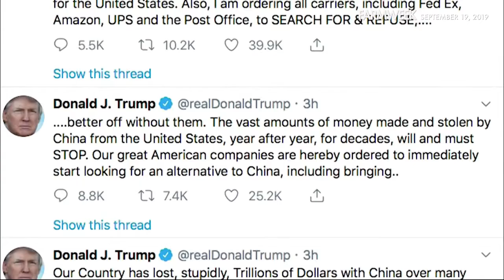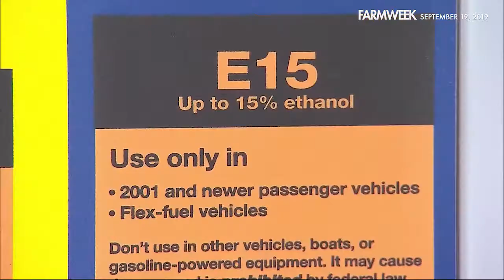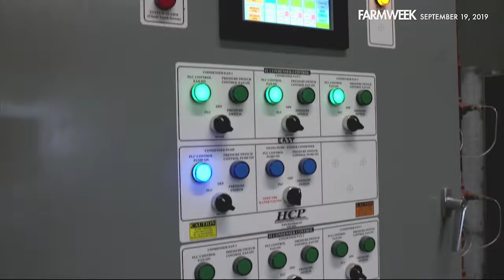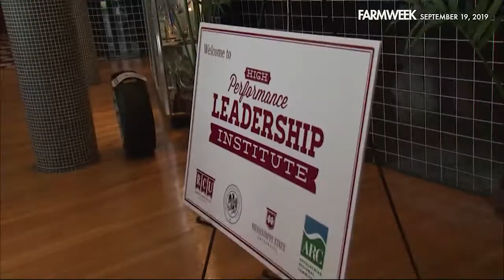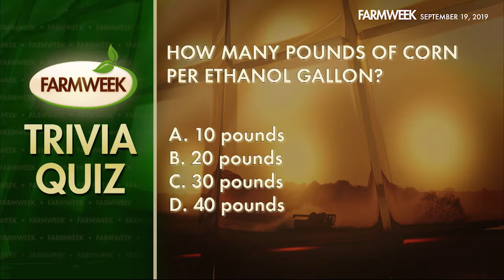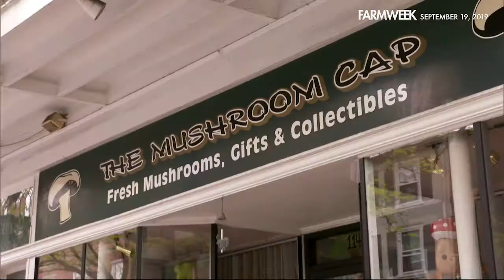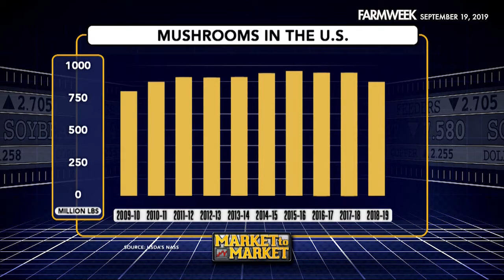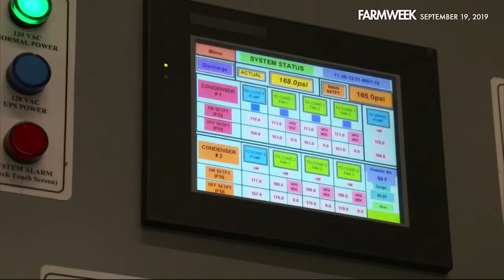Farmweek | Entire Show | September 19, 2019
IN THIS EPISODE OF FARMWEEK, are trade relations thawing just a little? China makes a gesture -- and the USMCA may see action soon. Plus, ATVs are popular in rural America. This week, Make-A-Wish makes a young boy's ATV wish come true! In Southern Gardening, you may be used to seeing green, but how about RED for a change? That could be a GOOD thing! And in our feature, they grew the family business the old-fashioned way…they earned it. Enjoy the show! Enjoy the show!

WATCH FARMWEEK ON TV… Thursdays at 4:30pm CT on the RFD Network, or on Saturdays at 6pm CT on Mississippi Public Broadcasting (with a repeat on Monday mornings at 6am).